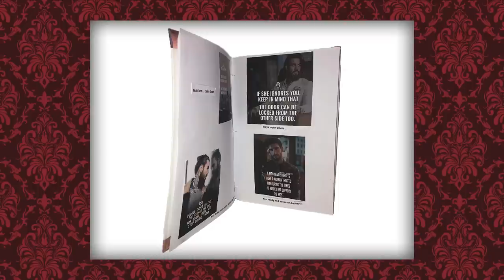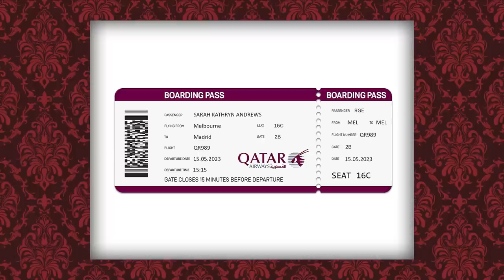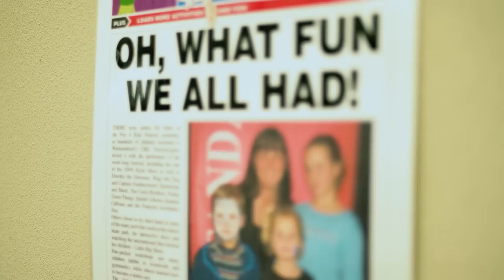Homemade Taskmaster Season 1 - 'In Brin' FULL EPISODE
Welcome to Homemade Taskmaster, a show that challenges the wit and wisdom of five (definitely not) Australian comedians, who are all putting their reputations on the line by competing in unique and ridiculous tasks.

Contestants - Hannah Knocker, James Dipnall, Mikaela Gordon, Rachel Klioris and Sarah Andrews

We hope you enjoy this affectionate imitation of Taskmaster. As huge fans of the show, we made this with the intention of creating an experience for friends and family of being on a game show and part of something unique that they likely wouldn't have otherwise had.

Created by Darby Teesdale, Jemma Teesdale and Harrison Bailey.

Audio quality improves at 4:10

0:00 Intro
1:41 Prize - Task 1
9:45 I Love You - Task 2
21:22 Salmon Fishing in the Lemon - Task 3
33:52 Dual Action - Task 4
47:02 Smell - Task 5
1:02:13 Lemon Throw - Task 6
1:20:59 Live - Task 7